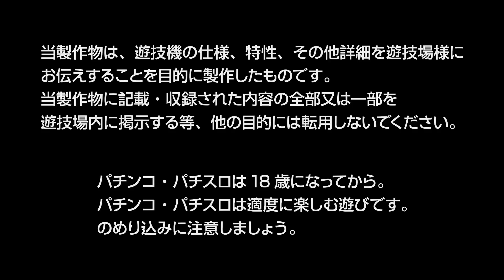「Pモンスターハンター ダブルクロス」プロモーションムービー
「Pモンスターハンター ダブルクロス」プロモーションムービーを公開しました！是非、ご覧ください。

★★「Pモンスターハンター ダブルクロス」製品サイトはこちら★★